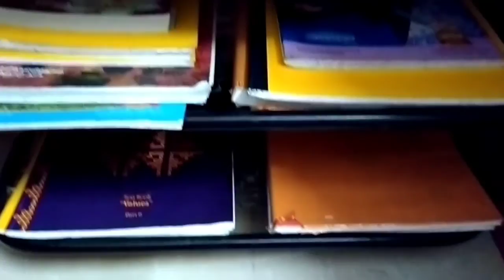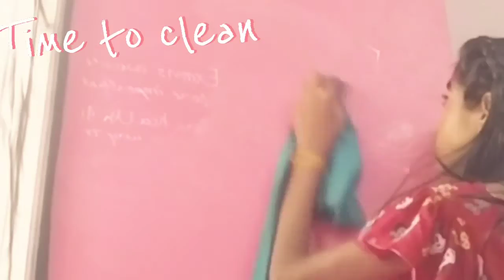How to create your personal study space | Tips and Tricks | Harshni Sridharan